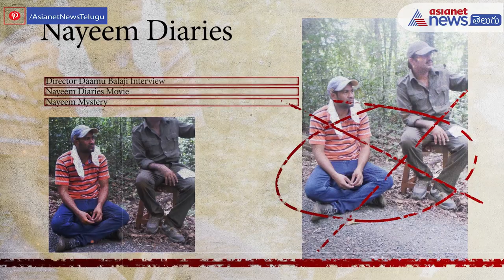Nayeem Diaries director Damu Balaji exclusive interview || Gangster Nayeem lifestory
Nayeem Diaries director Damu Balaji exclusive interview.